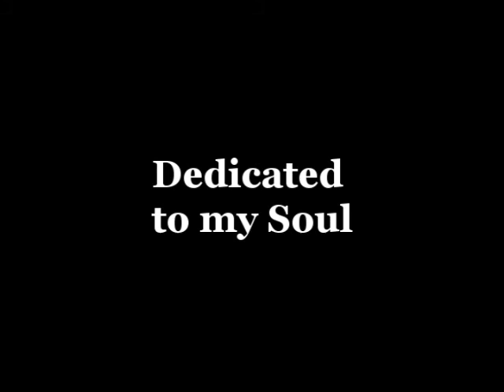Fight The Sea (music video)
A reflective person piece. a music video of the song "Fight the Sea" by Josh Woodward (Jamendo@CC).   Another one of those impromptu start to finish half day projects by Soni.  Dedicated to my soul.